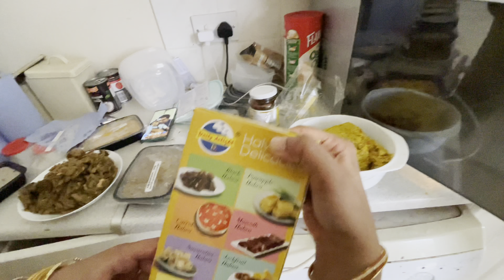Onam celebration in Ireland|| അയറ്ലന്റിലെ ഓണാഘോഷം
This is a fun family video